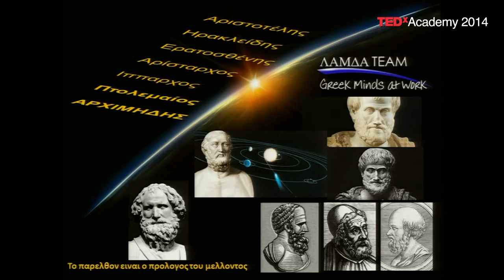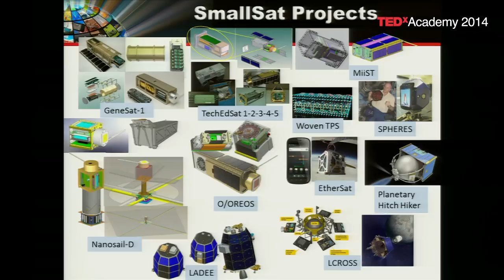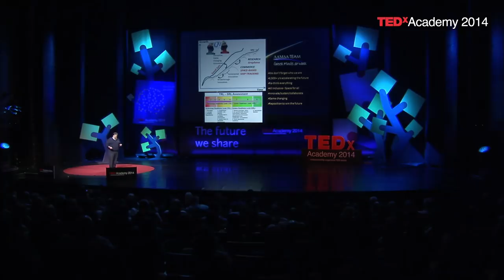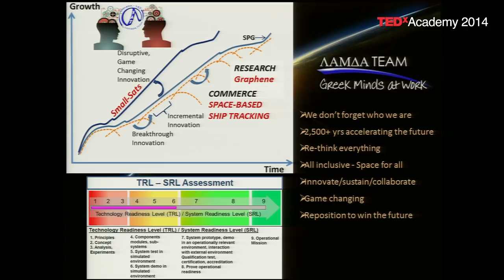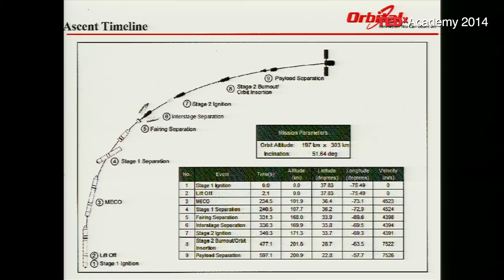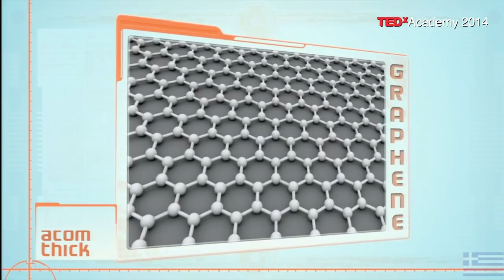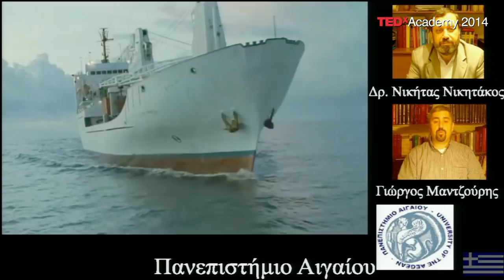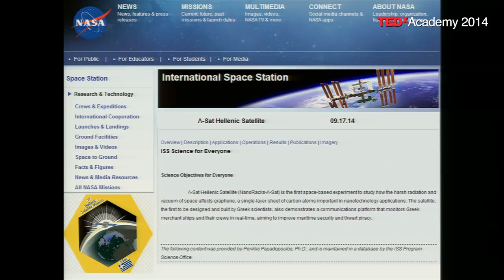Λ-sat "Greek minds at work" | Periklis Papadopoulos | TEDxAcademy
This talk was given at a local TEDx event, produced independently of the TED Conferences. Periklis Papadopoulos describes how the satellite "Λ-sat" became a powerful example of creativity and success

Dr. Periklis Papadopoulos, Ph.D. founded Space Systems, LLC in 2003 and serves as its Chief Executive Officer. Dr. Papadopoulos leads a team of researchers that successfully competed and awarded several contracts from the US Department of the Air Force, Headquarters Flight Test Center (AFMC), the Air Force Research Laboratory (AFRL)